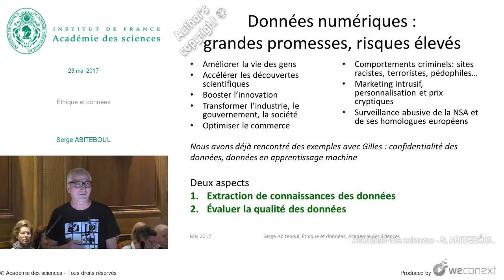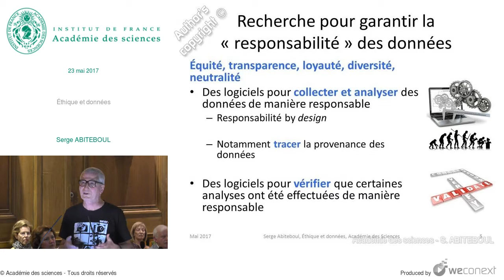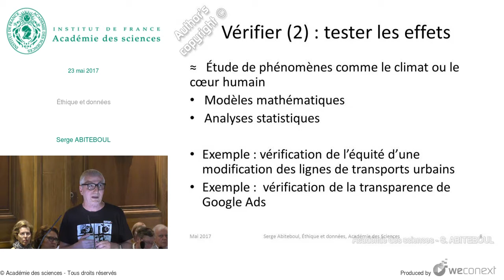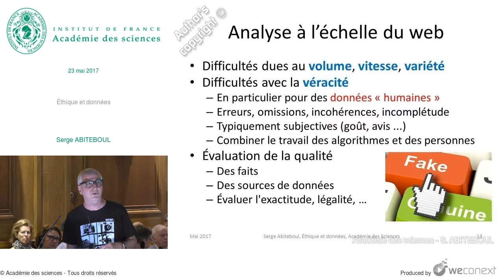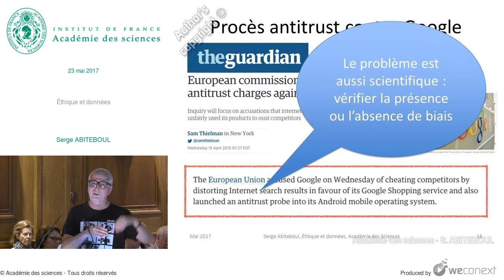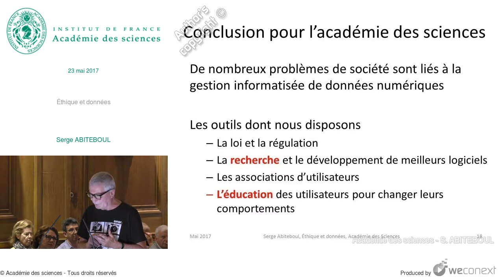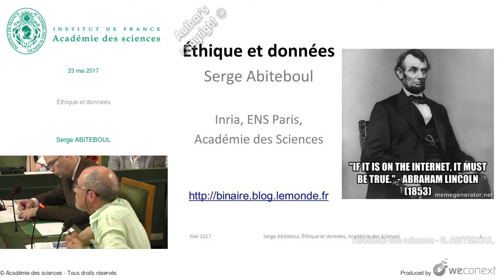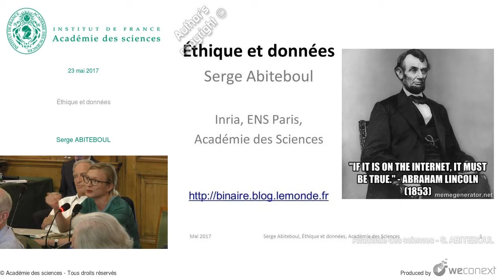“Éthique et données”, par Serge Abiteboul, membre de l’Académie.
“Les enjeux scientifiques de l'éthique du numérique”, 23 mai 2017.
Retrouvez l'ensemble du Colloque sur le site de l'Académie des sciences